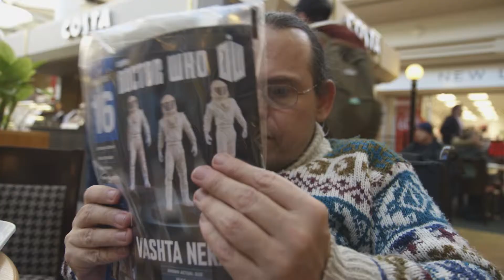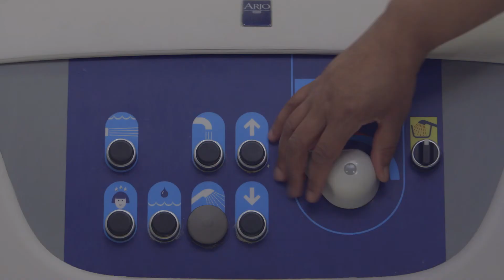The Livability Home Design Appeal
By helping to improve our residents' bedrooms, kitchens, bathrooms and living areas, you can help them enjoy more independence and freedom of choice than ever before.